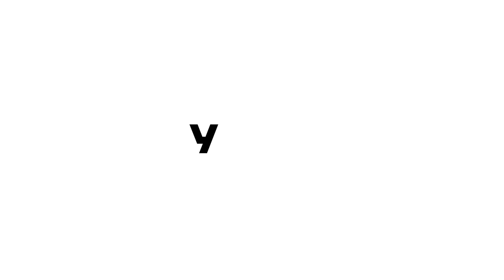ПРЕПОД ПО ЛИТЕРАТУРЕ СДАЕТ ЕГЭ, сколько баллов?